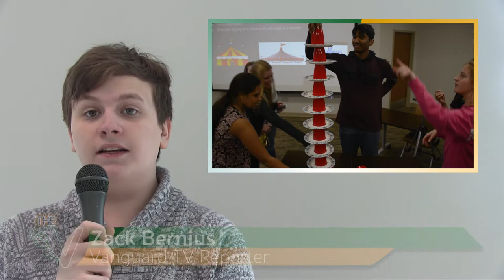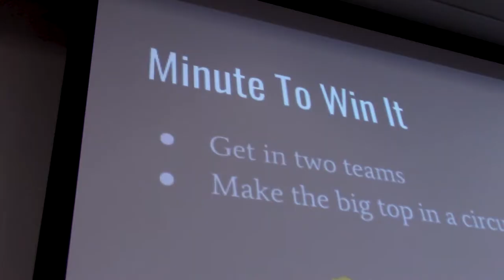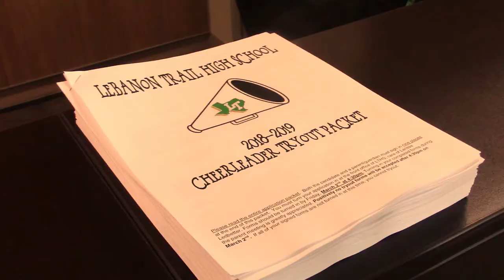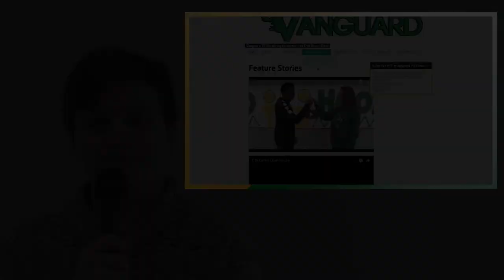Vanguard TV - 03/05/18